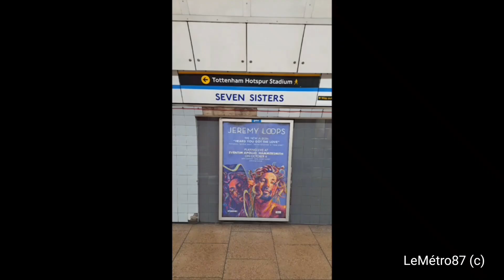London Underground | Victoria Line | 8th September 2022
London Underground on the Victoria Line with 2009 Tube Stock on the 8th September 2022.

00:00 Intro
00:14 Euston
01:25 Finsbury Park
02:15 Seven Sisters
02:55 Tottenham Hale
04:19 Blackhorse Road
05:19 Walthamstow Central
06:15 Thanks for watching